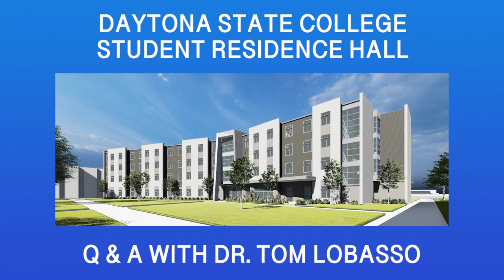Residence Hall Q&A with Daytona State College President Dr. Tom LoBasso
Daytona State College President Dr. Tom LoBasso answers students' questions about the new on-campus residence hall, scheduled to open in the fall of 2022.